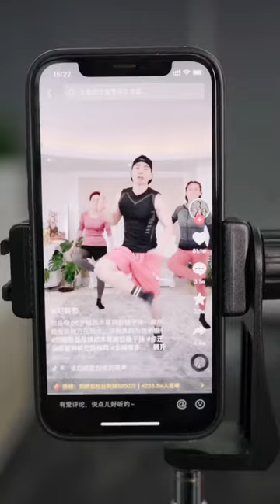「莫邪」遇上这种阴阳怪气的杠精，你会怎么做！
一个制杖少女的日常